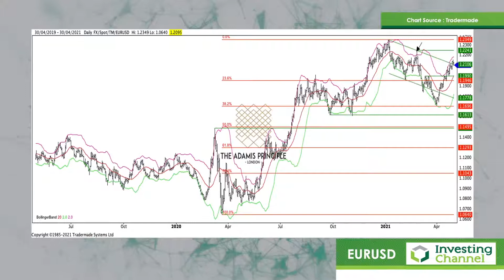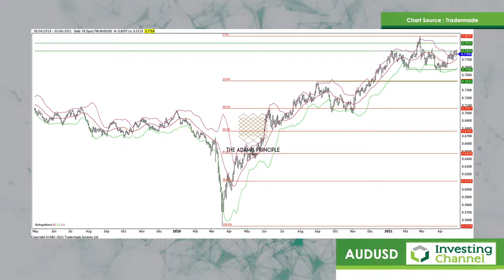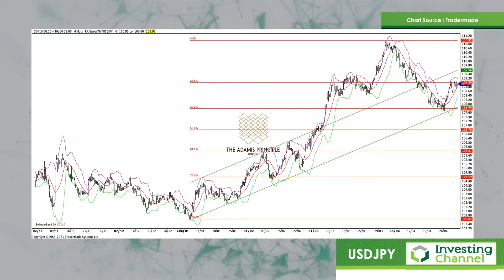Macro and Currencies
Patrick takes a technical look at a range of currency pairs. Macro always impacts FX, but how has it done so this week?